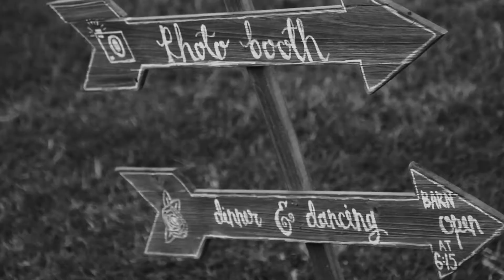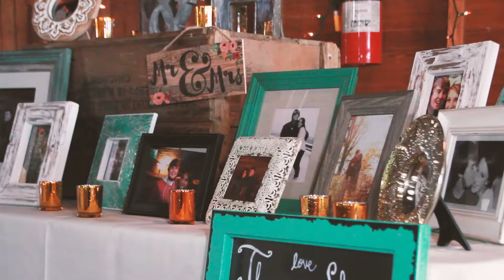Hannah and Tony's Wedding Day